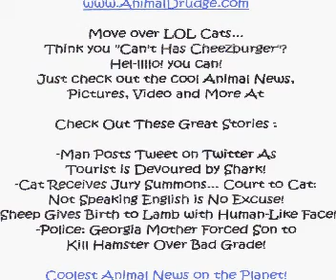AnimalDrudge Dot Com Movie Medley.avi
Cute Cat Pictures! Go To AnimalDrudge.com for Even More!

Move over LOL Cats... Think you "Can't Has Cheezburger"? Hel-llllo! you can! Just check out the cool  Animal News, Pictures, Video and More At AnimalDrudge.com!

Man Posts Tweet on Twitter As Tourist is Devoured by Shark!
Video: Cat Receives Jury Summons... Court to Cat: Not Speaking English is No Excuse!
Sheep Gives Birth to Lamb with Human-Like Face!
Police: Georgia Mother Forced Son to Kill Hamster Over Bad Grade!

**AnimalDrudge.com = Coolest Animal News on the Planet!**